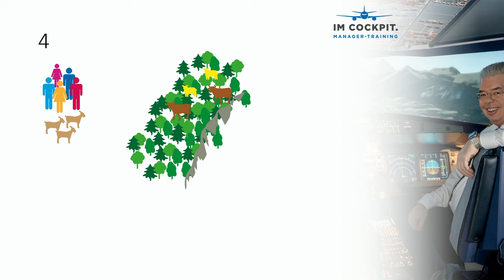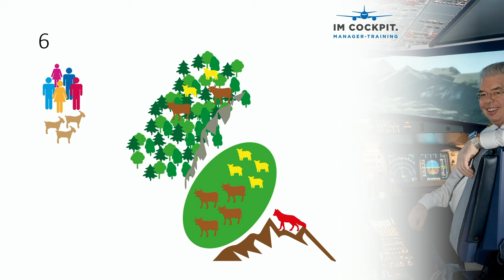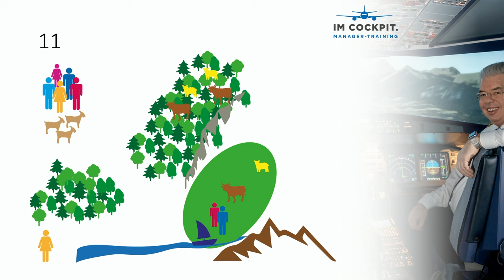Das perfekte Management – direkt in den Untergang – eine Geschichte über Führung (1/2)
In jeder Hierarchie-Ebene finden wir heute ein vielfach perfektioniertes Management, jedoch kaum Führung.
Auf meine Frage, warum selbst hohe Führungskräfte so wenig führen, kommt fast immer die Antwort: keine Zeit!

Was das in Zeiten großer Veränderungen mittel- und langfristig für fatale Auswirkungen hat, davon handelt mein Zweiteiler.

Im ersten Teil hören Sie dazu eine Geschichte. Die Anregung dazu hatte ich vor vielen Jahren bei der Lektüre des Bestsellers von Stephen R. Covey „Die sieben Wege zur Effektivität“.

Ihr